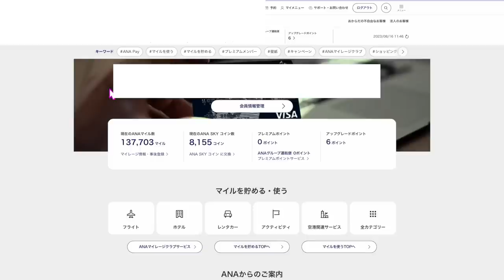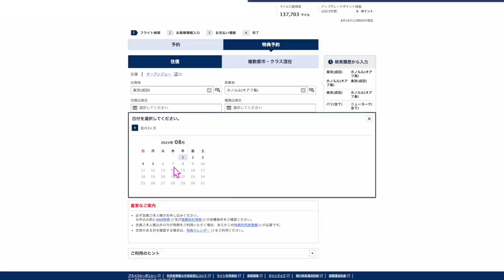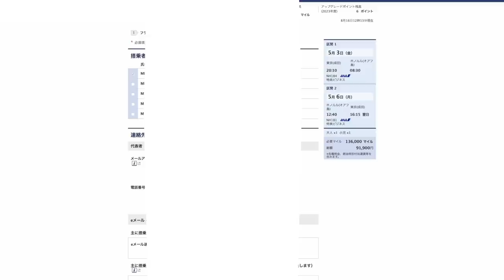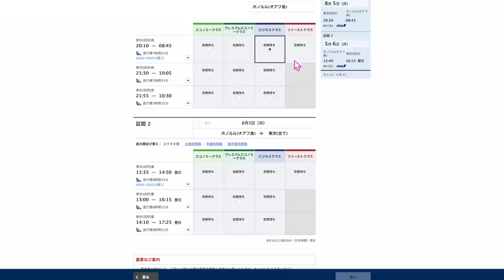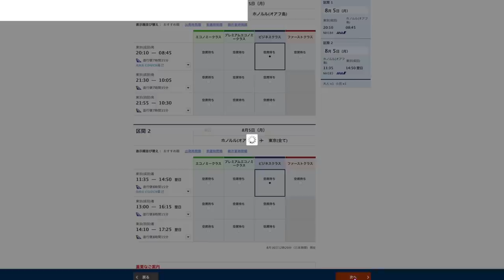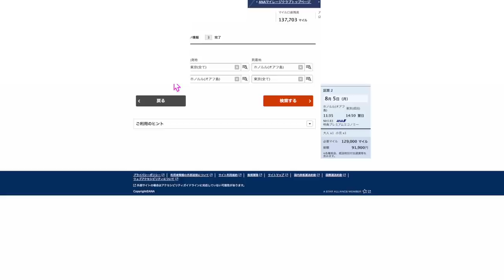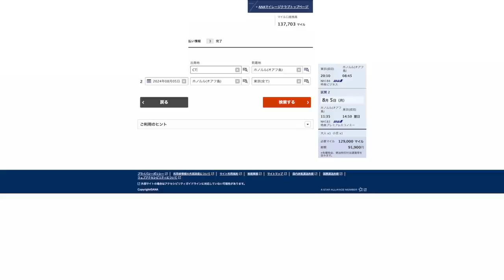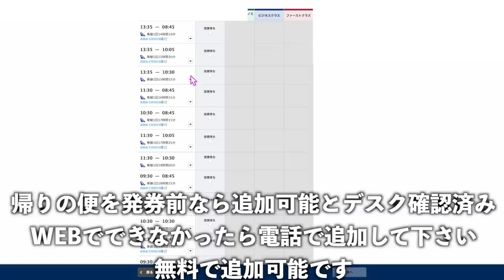ANAビジネスクラス✈️特典航空券でハワイ路線発券できました🌺その方法とは？？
取りこぼさないようにして下さい💵

1️⃣上のコードからアプリをDL
2️⃣ログインしないで上のURLから再度入り登録
3️⃣登録時、電話番号で登録(サブ端末でLINEで入ったらダメでした。奥様アカウントは電話番号でできました！)
4️⃣トップ画面の下、中央のギフトをクリック
5️⃣チェックインを7日間クリック

100％もらえると言えませんが、取れてる方、かなり多いので、1日1回✖️10日間1クリックだけで5,000円分はめちゃくちゃいいのでぜひ試し下さい( ✧Д✧) ｶｯ!!

動画内のデルタマイル20,000マイル発券は塞がれました。バージンアトランティック航空のみ利用可能です。